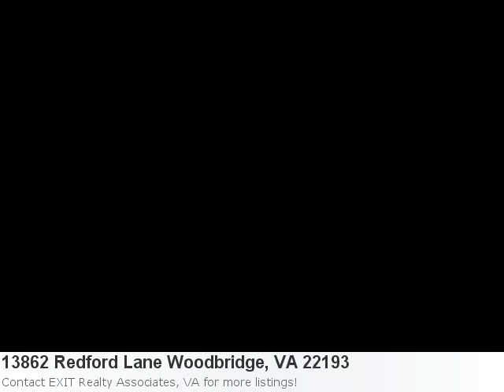You're Going To Love This Home In Woodbridge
Hey! Check Out This Nice New Listing: Property Details For: 13862 Redford Lane Woodbridge, VA 22193Type: HomePrice: $309,900 Bedrooms: 3 Here is some additional information about 13862 Redford Lane Woodbridge VA: See full detail for Listing: PW7472412 Here is what Trulia.com has to say about the area: Woodbridge Market Stats: There are 72 five bedroom properties available with an average listing price of $481,665. Overall the average listing price in Woodbridge is $375,615.